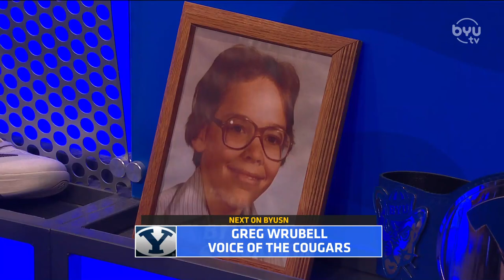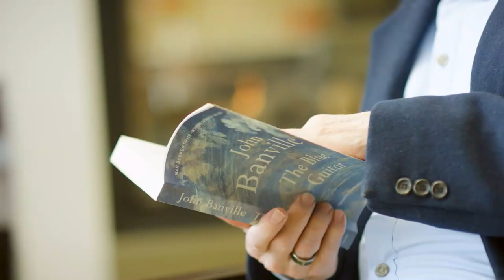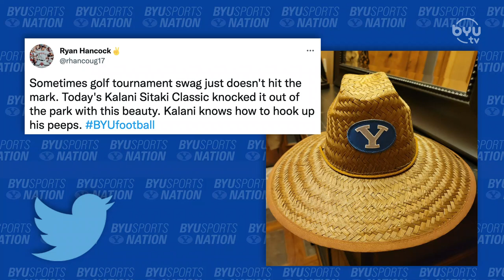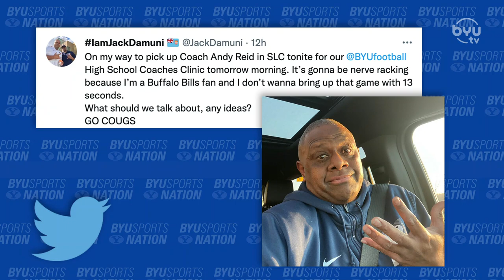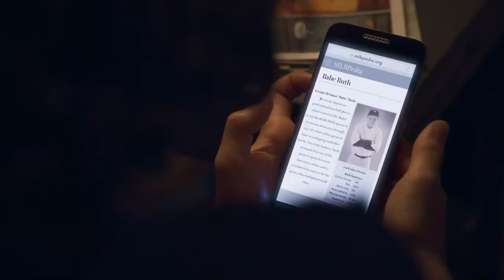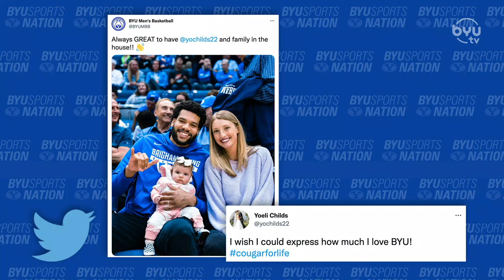Max Hall on the BYU Football Alumni Game | BYUSN Full Episode 03.24.22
Spencer Linton and Jason Shepherd recap the BYU men's basketball season with Greg Wrubell. Later, Max Hall joins the show to preview the upcoming BYU football alumni game.